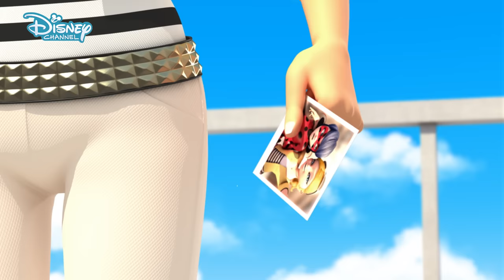Miraculous Ladybug | Hawk Moth's Plan To Akumatize Chloe 💥 | Disney Channel UK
Check out this clip from MiraculousLadybug Season 3 Episode 61 where the battle between Ladybug and The Lollipop Monster has just begun, and Hawk Moth has a plan to akumatize Chloe! 😱

Watch Miraculous Ladybug on Disney Channel UK! 🐞

Want music? We have The Lodge, Backstage and Austin and Ally! Love adventure? Check out Disney Descendants, Tangled, K.C. Undercover and Elena of Avalor!

Need some 😂😂? Watch ZOMBIES, Miraculous Tales of Ladybug & Cat Noir, Hotel Transylvania, Liv and Maddie and Bunk’d!

Fancy some Disney Channel classics? We’ve got Hannah Montana, That’s So Raven and Good Luck Charlie! Prepping for a movie marathon?

See your fave moments from High School Musical, Teen Beach Movie, Adventures in Babysitting and SO. MUCH. MORE!

Miraculous! Simply the best!

Meet Marinette, just a normal teenage girl living a normal teenage life, right? WRONG! By day, she is your average school girl attending Françoise Dupont school in Paris; by night she is Ladybug 🐞, the crime fighting, bad guy stopping superhero!

Marinette’s mission is to capture all the Akumas (a white butterfly that turns people into supervillains controlled by mega villain Hawk Moth) and save Paris from evil. Don’t worry, she isn’t doing this all alone, her partner Cat Noir 🐾 is there with her every step of the way, but who is this mysterious Cat Noir? Well not that Marinette knows, but it is only her high-school crush Adrien ❤! The two work together every night stopping super-baddies but they still don’t know who is under the masks 😱.

Marinette (A.K.A superhero Ladybug) is a super sweet and kind fashionista! As Marinette, she is talented in designing and making clothes, even wearing her own creations. 👛👗 As Ladybug she is skilled in the art of kicking baddies butts! 🐞 She may get a little jealous sometimes over her crush Adrien 😍, but she always does the right thing in the end and learns from her mistakes.

Adrien
Adrien (A.K.A superhero Cat Noir) is a super dreamy fashion model for his dad’s fashion company ‘Gabriel’. Due to his strict upbringing Adrien is charming but a little shy and very obedient to his father; however, as Cat Noir he has the freedom to do as he likes 🐱. He is much more outgoing and confident especially when it comes to flirting with Ladybug ❤!

Chloé
Chloé is Marinette’s rival and is always doing everything she can to humiliate her! Due to her meanness, she often finds herself the target of revenge for many of the Akumatized villains.

Master Fu
Master Fu is the Great Guardian of the Miraculouses, he is the one who gave Marinette & Adrien their Miraculouses so they could defeat the evil Hawk Moth.

Hawk Moth
Hawk Moth is the evil supervillain that has gained power through the Moth Miraculous. His ultimate goal is to take Ladybug and Cat Noir’s Miraculouses so he can be the most powerful. To help him with this he has created Akumas 🦋 which fly around and turn regular people into villains just like him!

Miraculous

They become these crime-fighting heroes when they wear their magical jewels called Miraculouses that turn them into animal themed superheroes. The Miraclouses have matching creatures called Kwamis which enhance the jewels powers! Ladybug and Cat Noir’s Kwamis are called Tikki and Plagg and are the just cutest things EVER! 😍